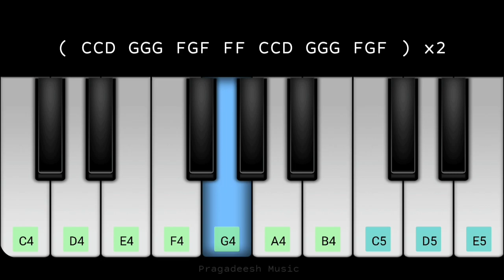Kaathodu Kaathanen | Jail | G.V. Prakash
BPM: 80